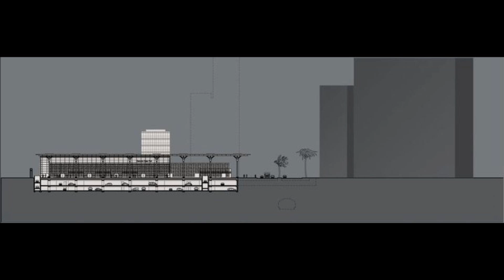CASABLANCA futur casa port de gare